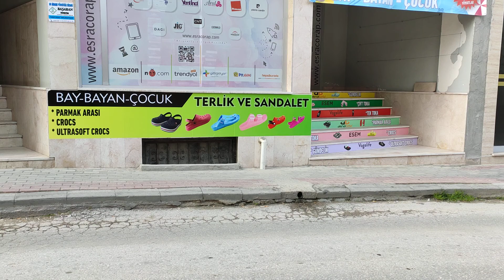KARAKAŞ MAH. NAR EKMEK YANI 130 M2 SÜPER 3+1 EBEVEYN BANYOLU VE TUVALETLİ DAİRE. MERKEZİ KONUMDA.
KARAKAŞ MAH. NAR EKMEK YANI 130 M2 SÜPER 3+1 EBEVEYN BANYOLU VE TUVALETLİ DAİRE. MERKEZİ KONUMDA.KENDİNE AİT BAHÇESİ BULUNAN DAİRE.